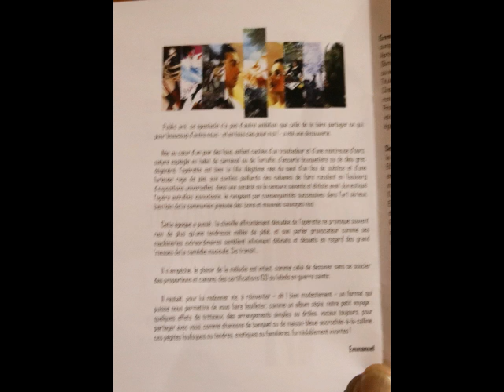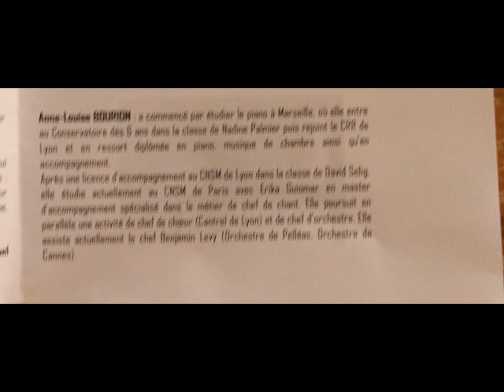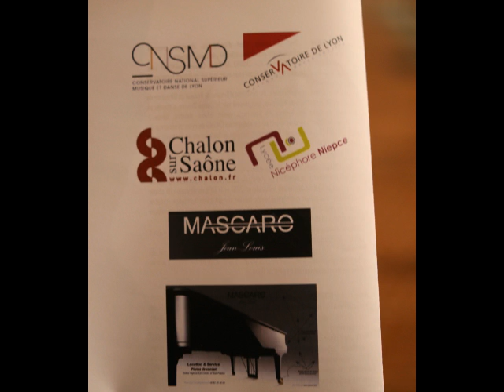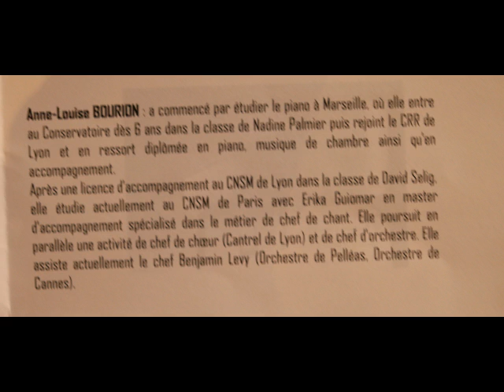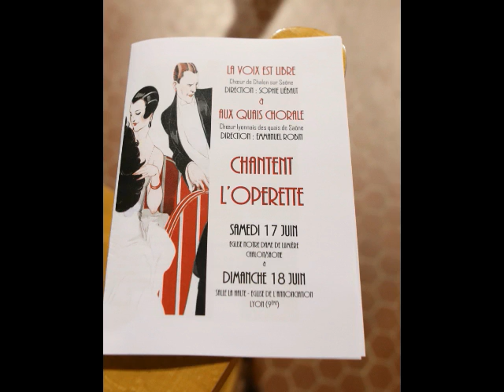Concert 2017 Aux Quais Chorale - La voix est libre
Un concert de Sophie Liebault et Emmanuel Robin